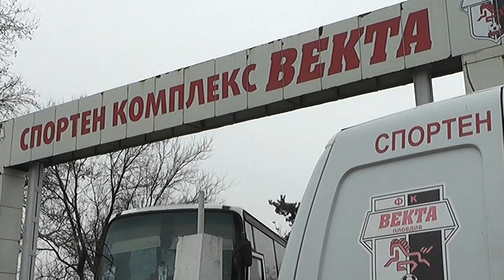Decata i Obshtinata 2